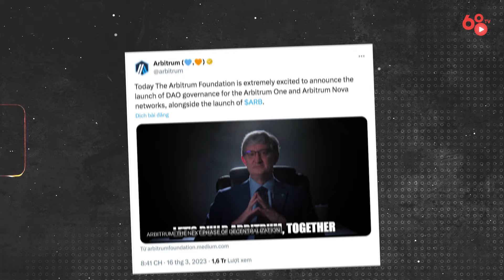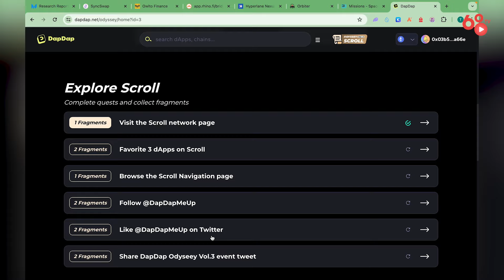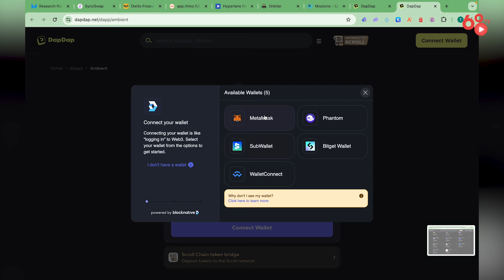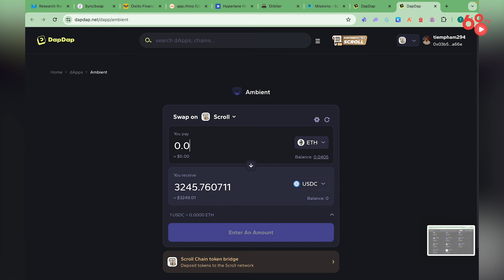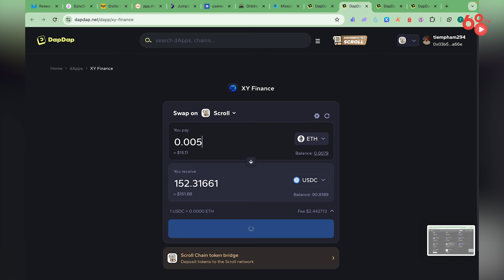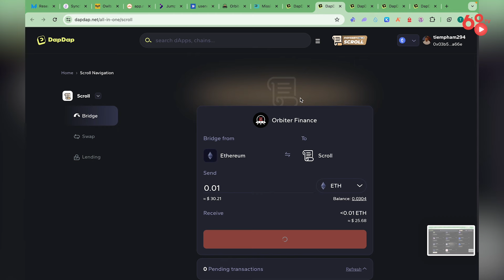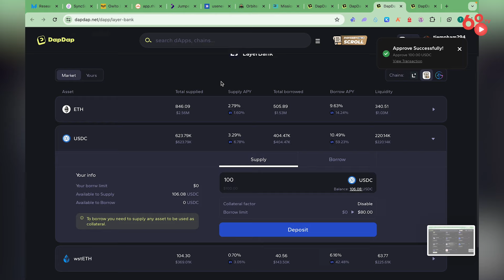Cùng DapDap khám phá hệ sinh thái Layer 2 - Scroll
DapDap là dự án được ra đời giúp các nhà đầu tư dễ dàng và thuận tiện hơn trong việc tiếp cận chương trình Airdrop của các dự án trong các hệ sinh thái Layer 2. Giải pháp này cung cấp trải nghiệm mượt mà và thân thiện để người sử dụng tiếp cận hơn 130 ứng dụng DeFi, từ giao dịch, quản lý thanh khoản, cầu nối,... thông qua một UI duy nhất.

DapDap Vol 3 sẽ giúp người dùng tiến sâu vào những bí mật đang chờ được khám phá trong hệ sinh thái Scroll, từ đó tạo cơ hội cho người dùng kiếm những phần thưởng hấp dẫn cũng như points từ DapDap

Để hiểu rõ hơn về chương trình này thì hãy cùng mình xem video ngày hôm nay nhé!